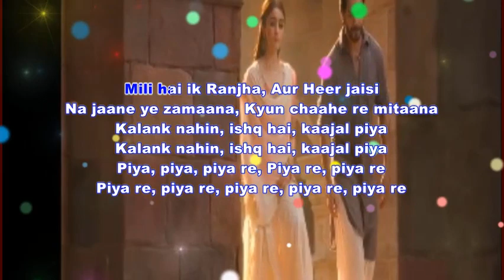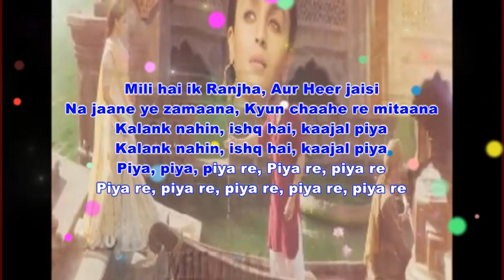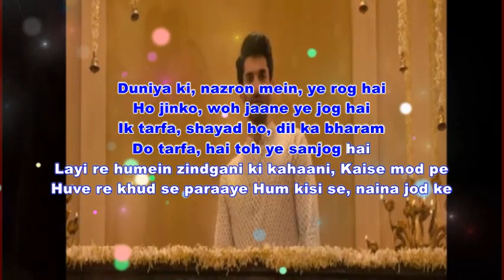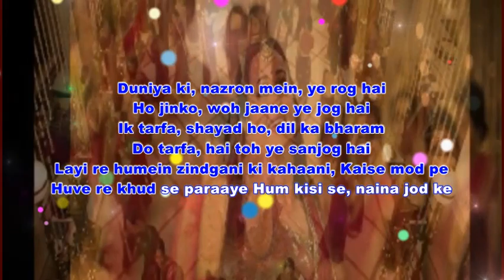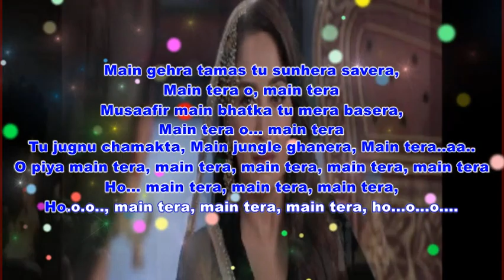kalank title song original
Song: Kalank Title Track
Album: Kalank (2019)
Singer: Arijit Singh
Lyricist: Amitabh Bhattacharya